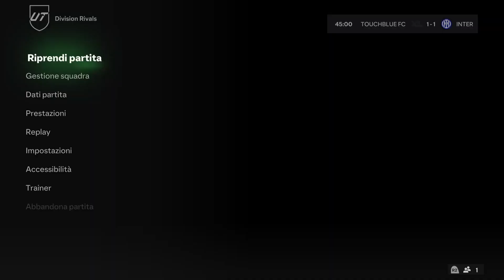EA FC 24 altre 2 vittorie e tripletta di zirkzee Live ps5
ACQUISTATE DA AMAZON TRAMITE IL SEGUENTE LINK SE VOLETE SUPPORTARMI: ➜